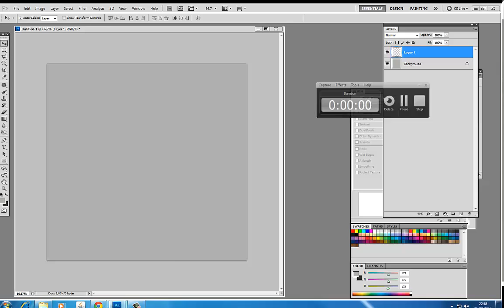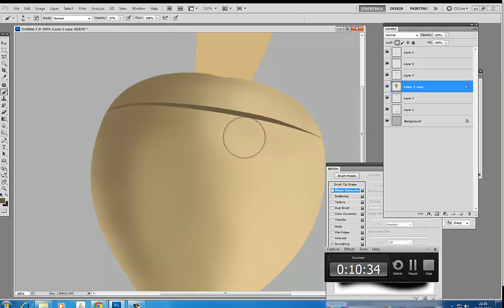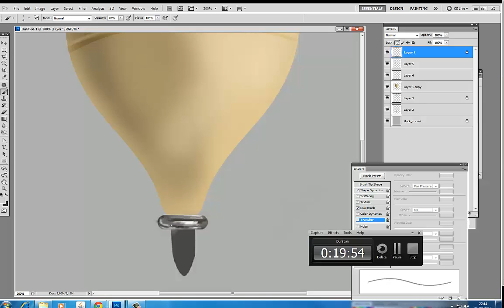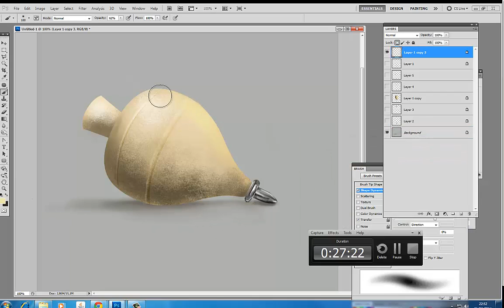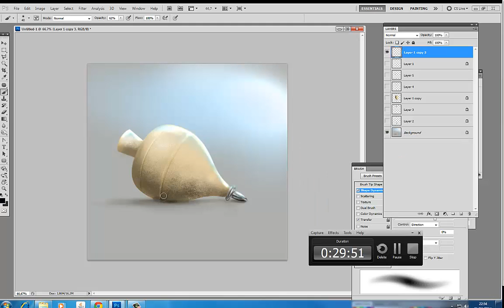Brinquedo - em 30 min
Ilustração feita em 30 min para o grupo Desafios 2 Minds!